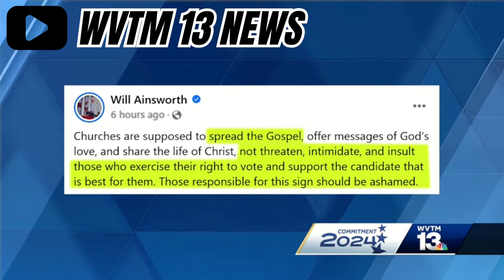Why Black Culture Needs Men to Lead with Logic, Not Emotions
Exploring why Black culture needs men to lead with logic, not emotion, especially in critical moments.

In this episode, we tackle a critical issue: the trend of men voting based on emotions rather than logic. With the presidential race in full swing, it’s more important than ever to examine how we make our decisions. We look at why logic should lead, how emotional choices impact our lives, and how we can break free from this tradition. Join me for a thought-provoking conversation on why it’s time to lead with strength, stability, and logic.

Featured Books From the Video:
Looking to dive deeper into Black history and culture? Here are some of the powerful books featured in the background of this episode. These reads will not only expand your knowledge but also inspire you to see the world through a new lens.

📚 The Warmth of Other Suns: The Epic Story of America's Great Migration
Explore the untold stories of the Great Migration, where millions of African Americans left the South in search of a better life.

📚 Ebony and Ivy: Race, Slavery, and the Troubled History of America's Universities
Uncover the dark history of how Ivy League institutions like Harvard and Brown were deeply connected to the transatlantic slave trade and the building of America’s wealth.

📚 The Barn: The Secret History of a Murder in Mississippi
The Barn uncovers the hidden truth behind the brutal murder of 14-year-old Emmett Till, a crime that shocked America and fueled the Civil Rights Movement. Wright Thompson reveals long-buried details about the site of the murder, the people involved, and the cover-up that lasted for decades. This is a story about power, racism, and the painful history we still need to confront.

0:00 - Intro & Purpose – Setting the stage: why logic over emotion in voting matters.
1:05 - Men Voting with Emotion – Observations from the election and social media.
3:25 - Problem with Emotion-Driven Choices – How emotional voting impacts our leadership.
6:35 - Consequences of Emotional Choices – Real-world consequences: finances, relationships, and community.
14:30 - Logic in Action: Setting the Example – The value of informed voting and leading by example.
17:45 - Call to Break Tradition – Urging a return to logical thinking in Black culture.